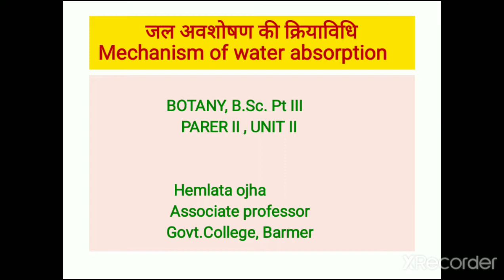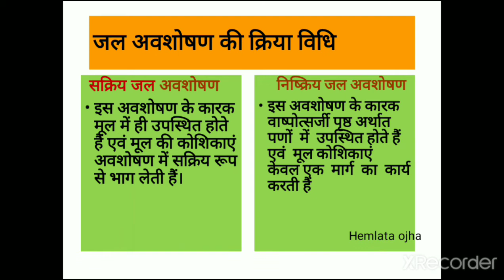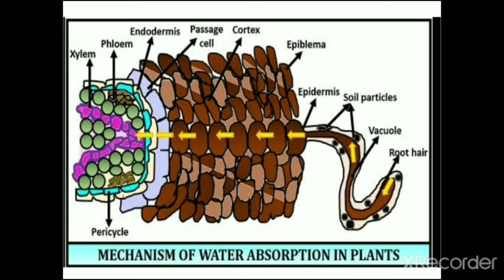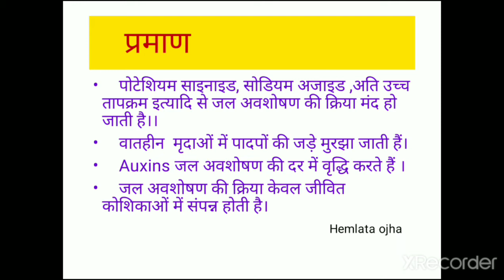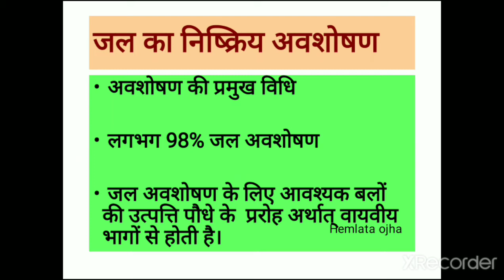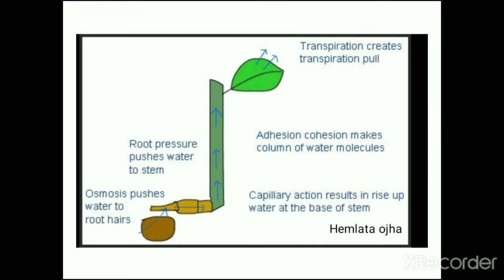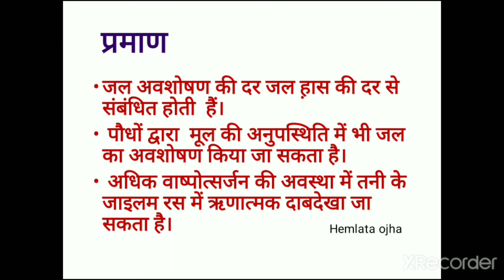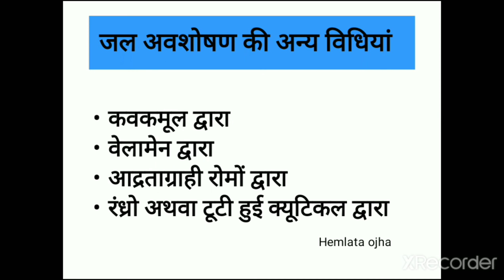Absorption of water || जल अवशोषण भाग 2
B.Sc pt III